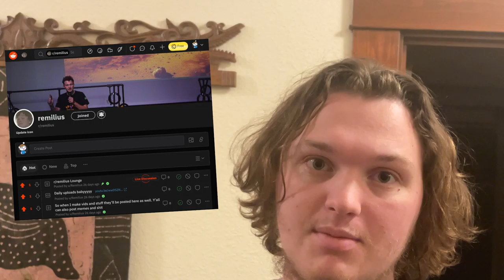send me memes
send me your memes. the ones about remilius. please. i need you. to send them to me as soon as you can. thank you. i'll tell you about it when the time comes. a few people have offered to give them to me somewhere. in the event of an unexpected change of mind, you should give them too. i don't expect you to come. but that doesn't mean you shouldn't come or bring anyone. if you'd be so kind as to take care of the memes. for me. until I see them. for me, i don't need a lot. just the basics, i suppose